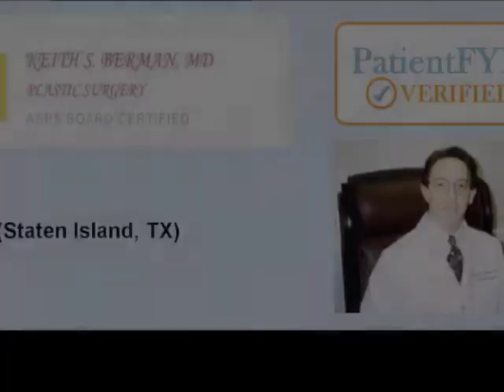Best Cosmetic Surgeons in STATEN ISLAND, NY: PatientFYI -- Verified (Keith S. Berman, MD)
Visit PatientFYI.com and CareRally.com for a detailed profile, Patient Reviews, Specials, tips, alerts, expert Q&A by Keith S. Berman, MD in STATEN ISLAND, NY.

Whether you're looking for Liposuction, need Botox or Breast Enhancement in STATEN ISLAND, NY-- Keith S. Berman, MD is a great choice for you.

PatientFYI -- Verified Cosmetic Surgeons offer state-of-the-art services; including: Vaser Liposuction, Botox, Breast Augmentation, Nose Jobs and even Tummy Tucks. They can help you improve your appearance and increase your self-confidence.

Whether you are looking to have plastic surgery because of birth defects or for personal reasons, services from Keith S. Berman, MD can help you build your self esteem and provide you with an entirely different outlook on life. Whether you choose a Breast Augmentation, Abdominoplasty (Tummy Tuck), Liposuction for Body Lifts, Arm Lifts, etc., facial surgeries such as Face Lifts and Rhinoplasty, or nonsurgical procedures like Botox injections., a PatientFYI -- Verified Cosmetic Surgeon is always a great choice in STATEN ISLAND, NY.

PatientFYI.com is the best resource for you to learn about Cosmetic Surgeons in STATEN ISLAND, NY and their Patient Reviews, Specials, Insurances Accepted, Advanced Technologies & Training -- and so much more.

acne aging Allergan augmentation bleaching board body "boob job" breast brow lift Center certified chemical chin cleanser cosmetic cosmetics¬ cost county cream doctor dr doctors eye eyelid eyelift Face facelift fat
female implant implants laser lift liposuction makeover male medical mesotherapy¬ microderm abrasion nose peel plastic plastics reduction restylanerhinop lastyrh¬inop lasty scar skin surgeon surgeons surgeries surgery tuck tucks tummy women PatientFYI.com CareRally.com